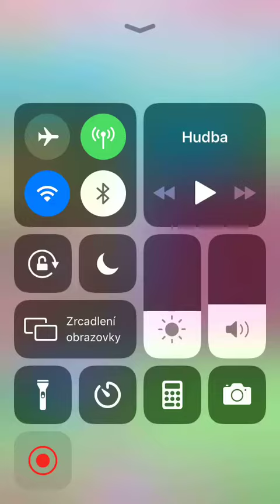Candy Crush Saga - Level 4810